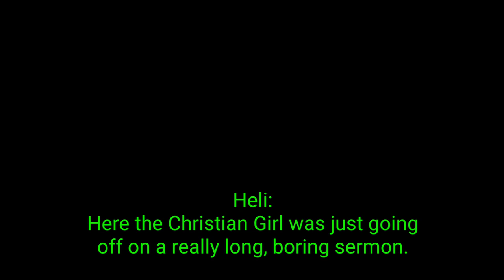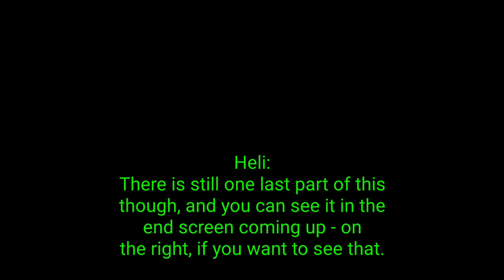Red Dead Online Bible Studies: The Holy Helicopter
More questions are posed, and fascinating answers are discovered in regards to such questions as that of the morality of helisexuality, and much more.

0:00 - Channel intro
0:11 - Where do you think the Bible stands on trans people? (Continued)
1:07 - Dirty Dick's Crab House
5:24 - The morality of helisexuality, and physical attraction to cars
8:11 - Channel outro